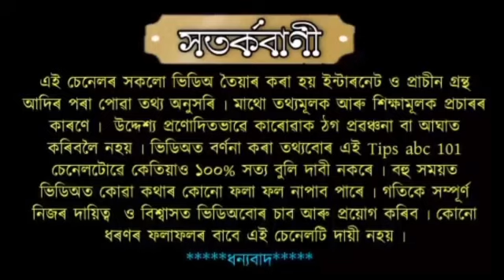শাওণ মাহত স্নান কৰা পাছত এই মন্ত্ৰ জপ কৰিলে মিলে অলৌকিক ফল ।।